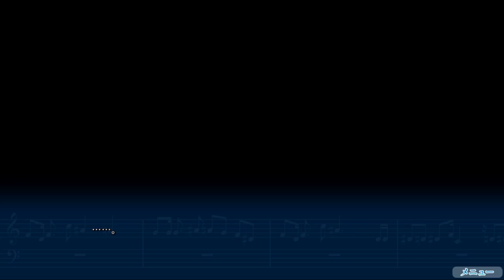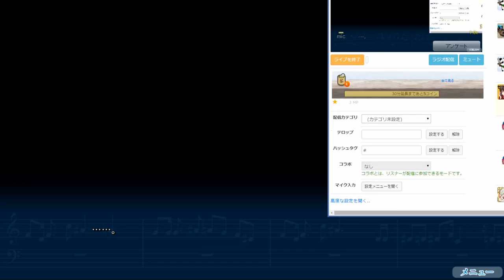青春は思い出のうた【箱庭のうた】実況 Part50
ひよこちゃん＆クリスさん‹バーベキュー

ひよこちゃんとクリスさんが島から出て行くので、みんなで送迎会をするぞ！でもみんな肉食ってばかりだな！